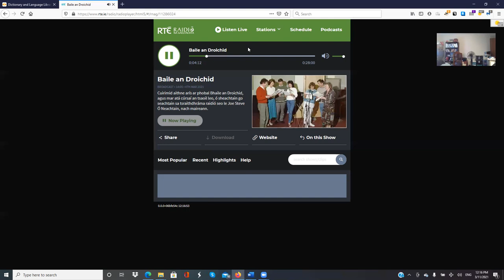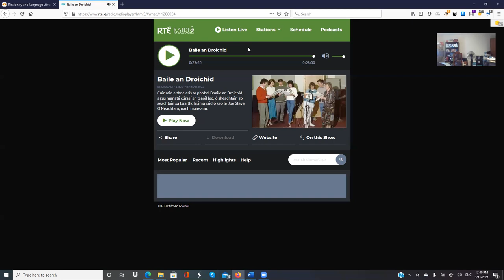Joe Steve O Neachtain 1